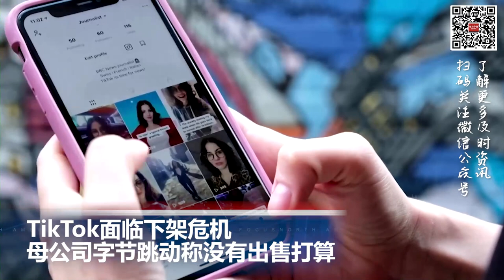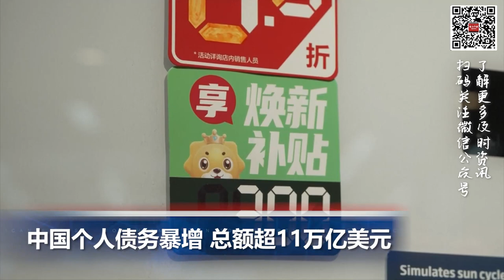中国个人债务暴增 总额超11万亿美元；南加州司机使用假人上共乘车道，逼真程度让警方傻眼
00:00  片头

00:06  TikTok面临下架危机  母公司字节跳动称没有出售打算

01:06  "路怒"射杀男童的凶手同案女友  在家监禁后刑满释放 引检察官暴怒

01:56  南加州司机使用假人上共乘车道，逼真程度让警方傻眼

02:50  中国个人债务暴增 总额超11万亿美元